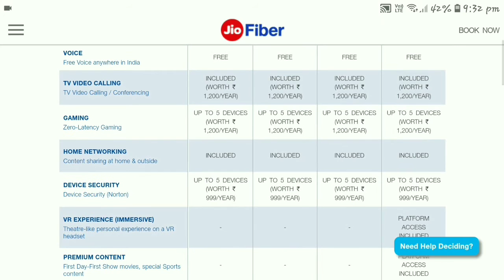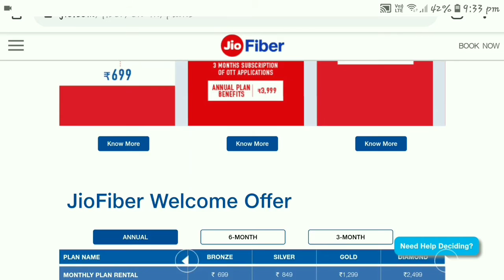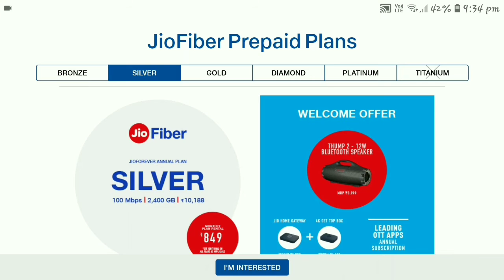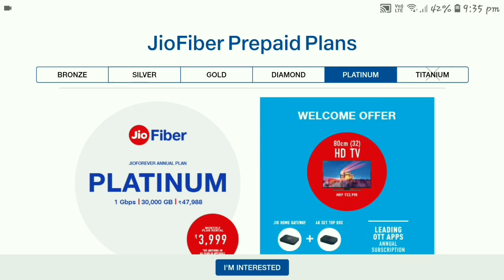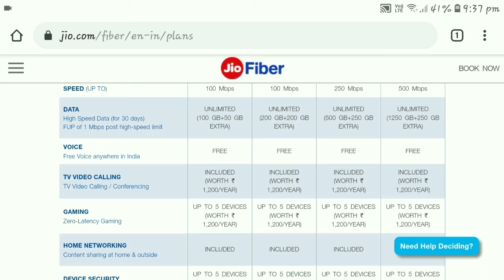Jio Gigafiber Launch and Detail of Plans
My Mic
My Tripod
Ring Light
Ringlight Stand